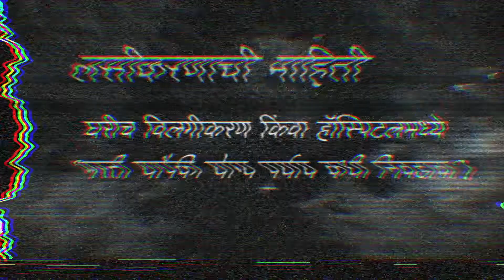गृह विलगीकरण किंवा हॉस्पिटल मध्ये भरती यापैकी योग्य पर्याय कधी निवडावा?डॉ.मनीष पेंडसे,अपोलो हॉस्पिटल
कोविड केयर सीरीज : अपोलो एक्सपर्ट इनसाइट्स

डॉ . मनीष पेंडसे, कन्सल्टंट, इंटर्नल मेडिसिन , अपोलो हॉस्पिटल, नवी मुंबई  -  लसीकरणाविषयी माहिती देत आहेत.

जाणून घेऊया  -  गृह विलगीकरण किंवा हॉस्पिटल मध्ये भरती यापैकी योग्य पर्याय कधी निवडावा ?

डॉ . मनीष पेंडसे यांच्याविषयी अधिक जाणून घेण्यासाठी खालील लिंक वर क्लिक करा.